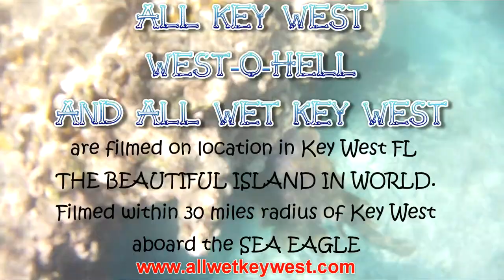ALL WET KEY WEST SHARK DIVING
Capt WEST-O-HELL is back in another adventure 30 miles away from Key West. Free-diving with sharks!!!